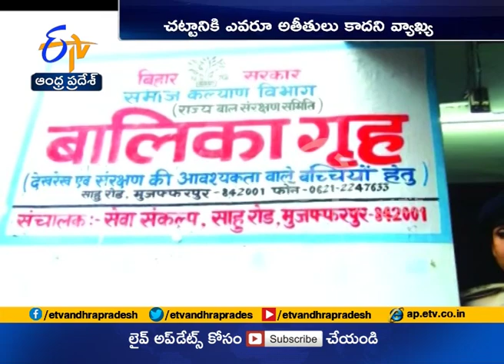Muzaffarpur Shelter Homes case | SC asks why Bihar ex Minister Manju Verma Not Arrested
Muzaffarpur shelter homes case  | SC asks why Bihar ex minister Manju Verma has not been arrested